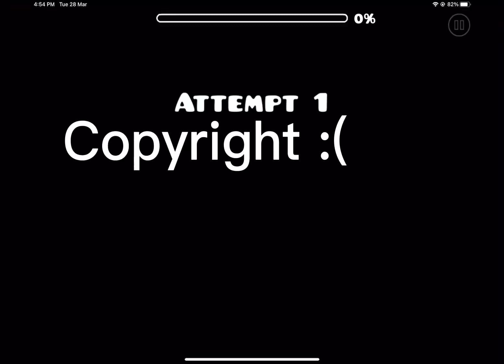Favor 100% all coins